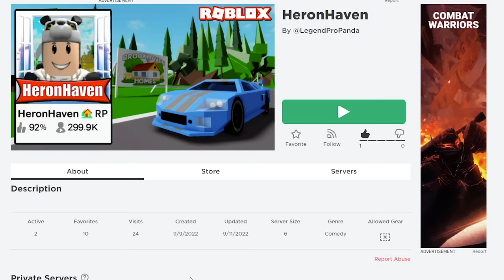HeronHaven Kurduk!! Kendi Oyunumu Yaptım - Panda ile Roblox HeronHaven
Roblox'da bugün panda ile HeronHaven oynadık ve kendi oyunumuzu kurduk.